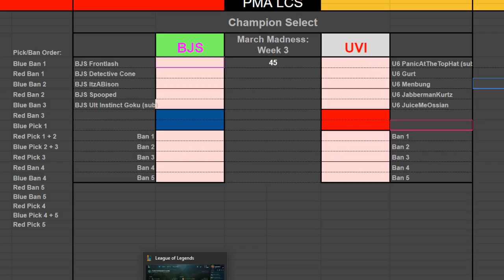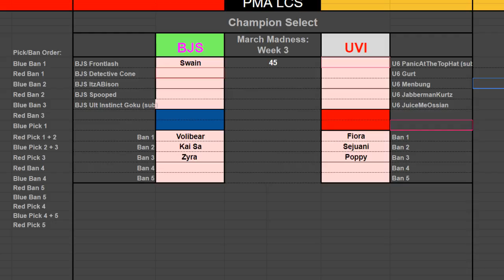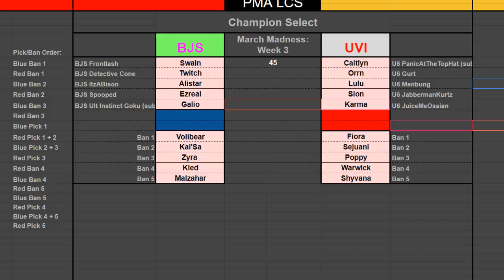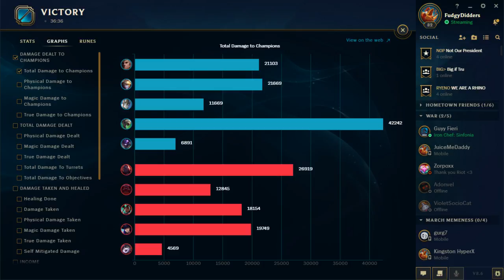March Madness 2018 Week 3: UVI vs BJS (Game 1)